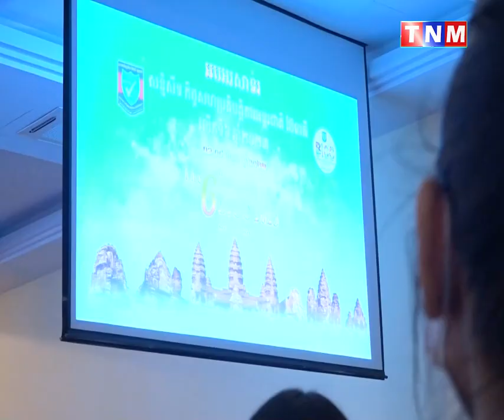សាកលវិទ្យាល័យ ប៊ែលធី អន្តរជាតិ រៀបចំសន្និសីទកិច្ចសហប្រតិបត្តិការអន្តរជាតិ លើកទី៦ ប៊ី អាយស៊ីស៊ី 2023